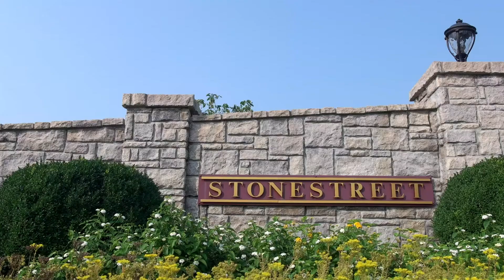DRF Pedigree Report - Keeneland September 2019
Presented by Stonestreet Farm, here's Nicole Russo as she reviews the 2019 Keeneland September sale on DRFTV.